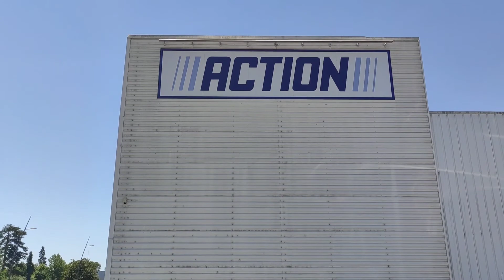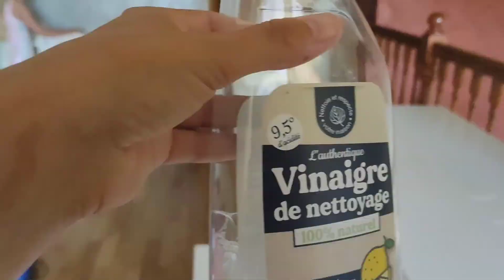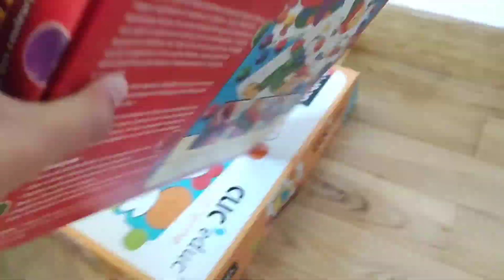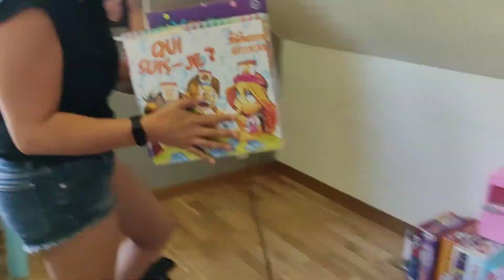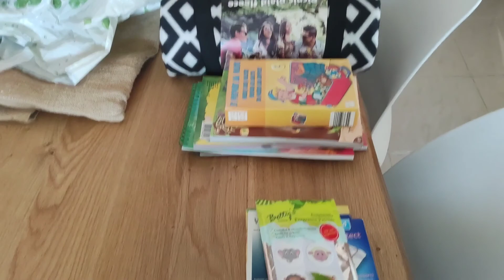VLOG Rangement, tri, organisation, fête foraine